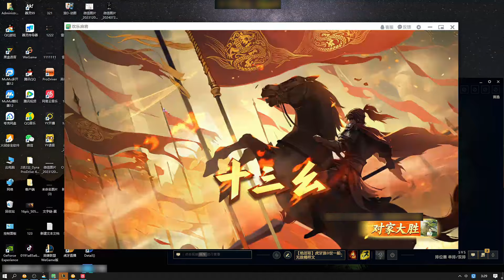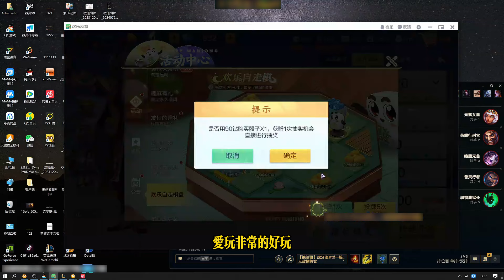【浪D船長】被對面說是掛逼，沒辦法太有實力了，經常被別人誤會（vs烏迪爾）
更新時間：每天12點，其他時間隨緣更新